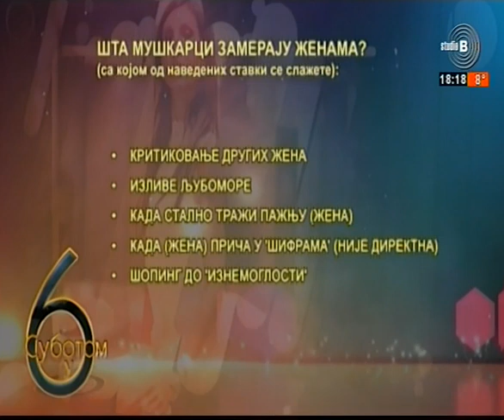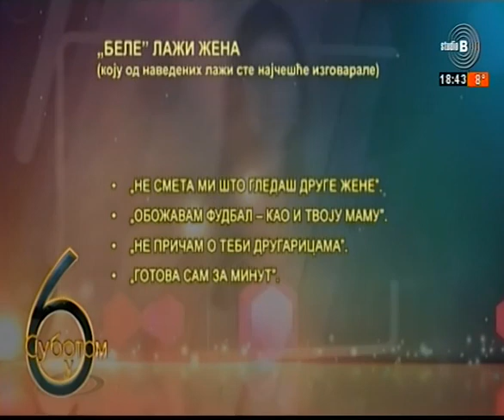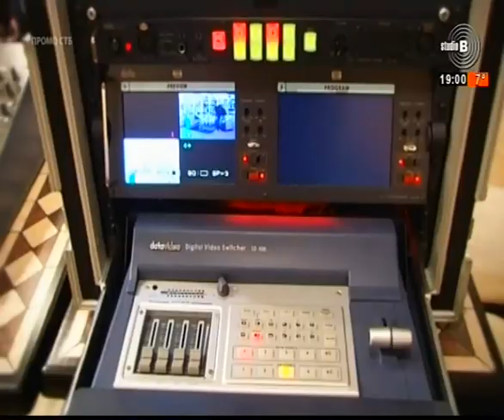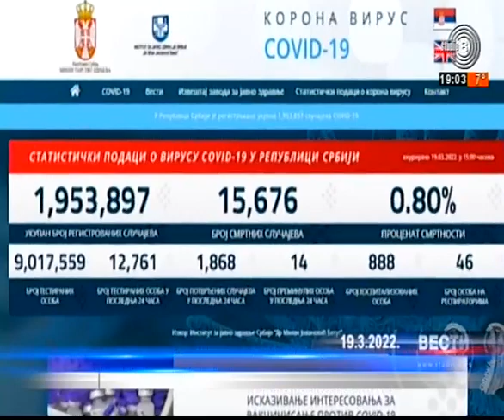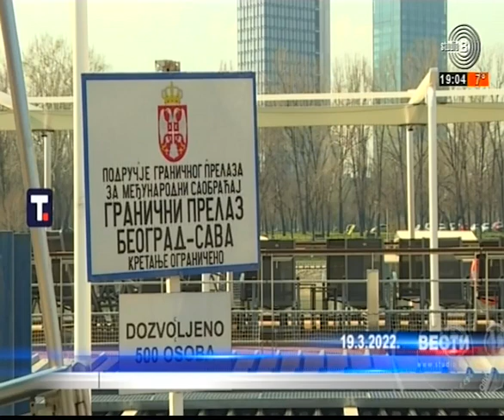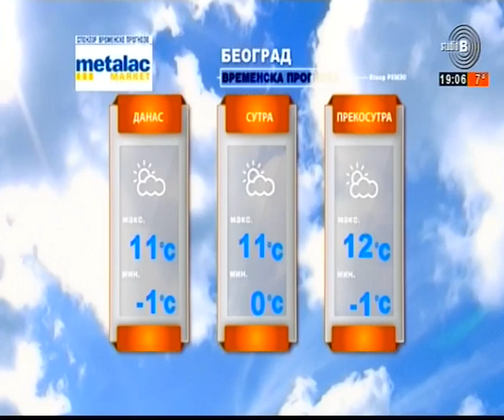19 03 2022 Subotom u 6 Marko Bulat se posvadjao sa voditeljkom Zena nema pravo na karijeru